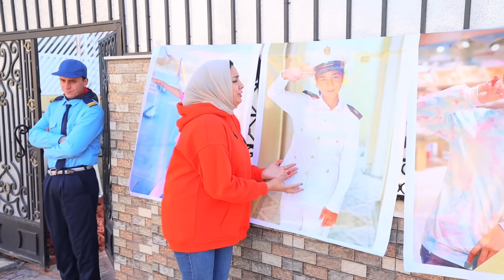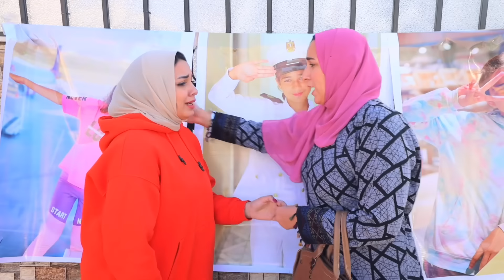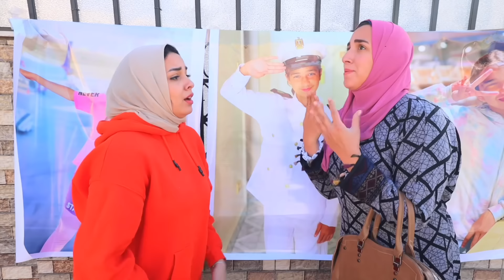بنت صغيرة يوم نتيجة الأمتحان - شوف حصل أية !!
لو عاوز تكون من جيش الأسطورة 🫡 ♥️
١- أشترك فى كل قنوات الأسطورة 😼💙
٢- لايكاتكم 👍 😽 كومنتاتكم 😸💬💜

يارب قناة المسلسلات  تعجبكم 🎞️ 👇🏻

قناة امنيه_القوه 👇🏻💝

قناة سلمى 👩🏻 💖

 اللى عاوز يتوصل معانا الانستجرام 💜 👇🏻

و يارب قناة الموسيقى تكون عجبتكم 🎶 👇🏻

جميع الاغانى 👇🏻👇🏻💥